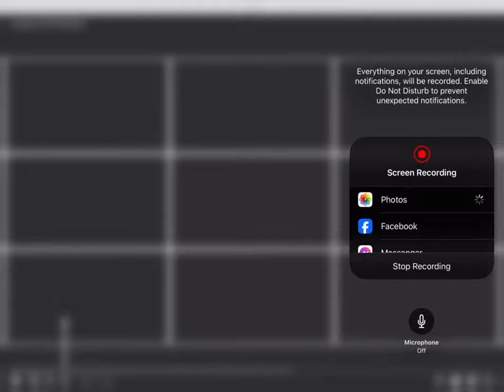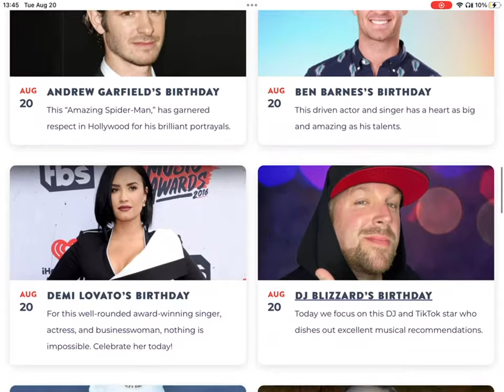Good Morning Everyone Here Are The National Holidays Everyone